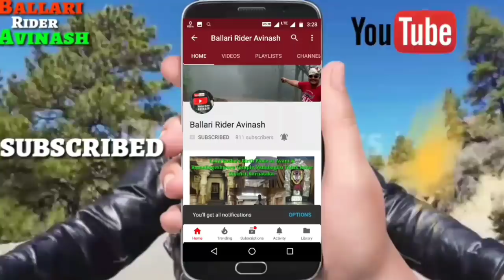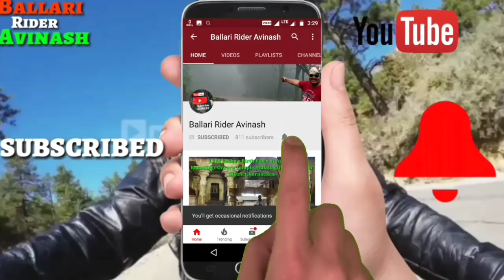Ballari kanaka Durgamaa Temple Sidibandi's Fare{jatra}Bullacart Ride's 3 Round Near Durgamma Temple.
Ballari kanaka Durgamma Temple Sidibandi's Fare{jatra} bullacart Ride's 3 round beside the Temple at ballari.Ballari is located in the state of Karnataka,India.Sri Kanaka Duragamma Sidi Bandi festival will be held here on February /27/ 2018.
An idol, symbolising evil, is hung on a pole with hooks, and tied to a cart pulled by three pairs of bullocks, and taken round the temple thrice. A large number of people from across the district and elsewhere attend the event.
 The Bellary District Sajjanara Ganigara Sangha has been in the forefront in organising the “sidi bandi utsav”. “The Ganiga community, after the downfall of the Vijayanagar empire, settled in Bellary for some time before migrating to other nearby places. The Durgamma temple was built a few generations ago. The Ganiga community was supplying oil for the lamp that was to be lit in front of the principal deity, besides bearing some routine expenses of the temple. The annual ‘sidi bandi utsav' is also being held between Mahasihvaratri and the full moon day. The dates for the utsav are fixed by the community leader,” N. Ramesh Babu, who drives the first pair of bullocks, said. According to him, due to financial constraints, the community handed over the management of the temple to the Hindu Religious Endowment Department in the 1970s, but continued to organise the fair.
  Along with the Ongole bullocks, which are robust and very popular, purchased by Mr. Babu for the festival,. and another pair from the city corporation, the third pair that arrives from Siruguppa, about 60 km away. These three pairs of bullocks will be taken in a procession from Cowl Bazar area to the Durgamma temple. On February 27 evening, the ‘sidi bandi' event is held, according to Y. Sudhakar, joint secretary of the sangha.
  All necessary arrangements are being made to ensure that the devotees could have a good darshan of the deity.
  People from across Bellary district and other places will participate.
Event is being traditionally organised by the association of Ganiga community.